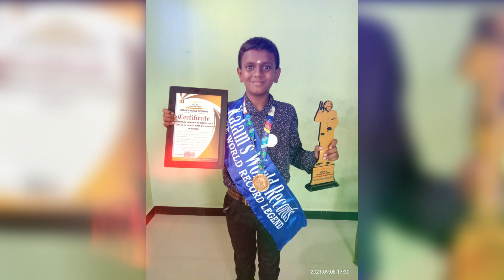Maximum Number of Situps on a Chair in Least Time by Young Kid | Kalam's World Records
M.BARATH &  M.SUBASH

from Erode, Tamilnadu, India.He has created a new world record  by doing Maximum Number of situps on a chair in the least time of 1 minute total : 93 Situps.He set a new world record dated 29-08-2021.This achievement is registered in Kalam's World Records.

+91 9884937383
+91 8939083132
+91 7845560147